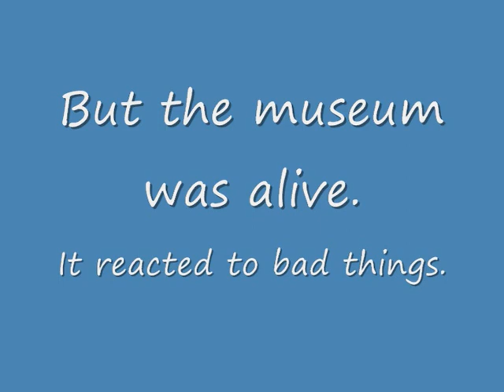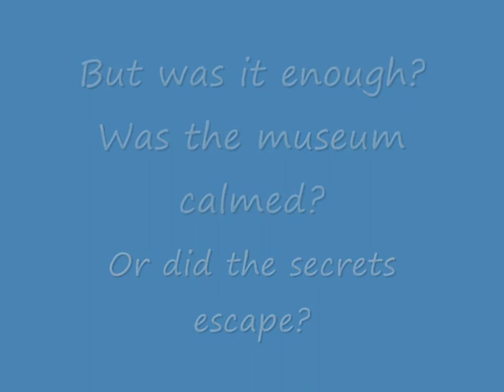Museum of Thieves by Lian Tanner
Museum of Thieves by Lian Tanner - dramatsied response to the book by students at Pullenvale State School for the CBCA Qld State Finals of Readers Cup 2011